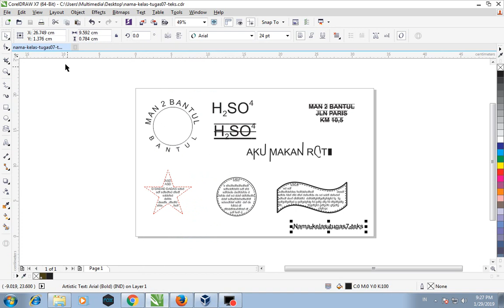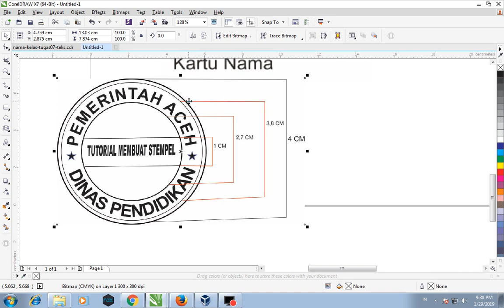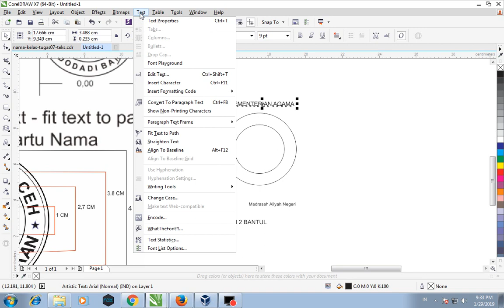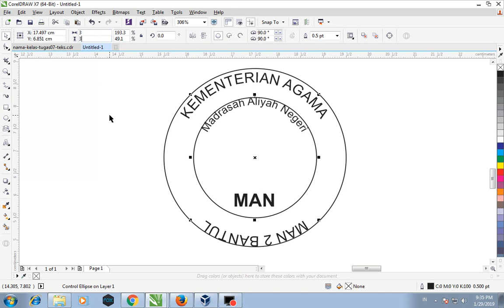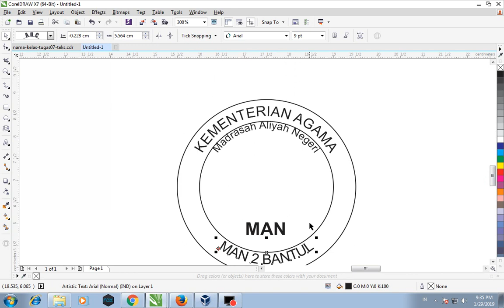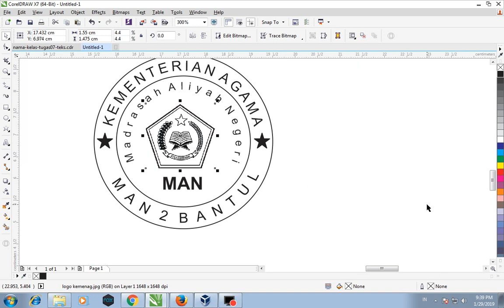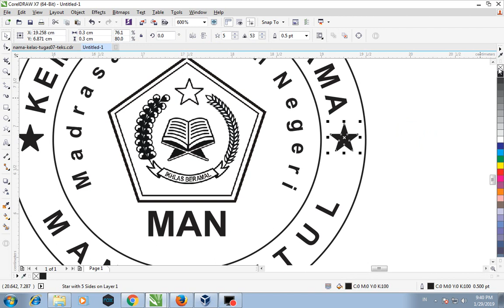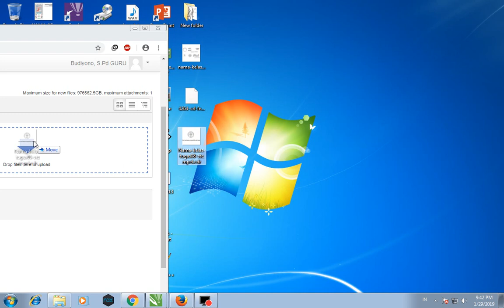Tutorial Corel draw dasar #08 Tugas 08 Membuat Stempel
coreldraw
dasar coreldraw
corel
tutorial corel draw
coreldraw dasar
corel draw dasar
tutorial coreldraw untuk pemula
coreldraw x7
coreldraw x5
coreldraw x8
coreldraw x9
coreldraw 2020